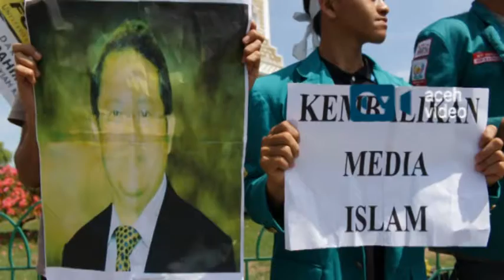MAHASISWA KECAM PEMERINTAH BLOKIR SITUS ISLAM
AV-Banda Aceh: Aliansi mahasiswa muslim di Banda Aceh berunjukrasa menyesali sikap pemerintah yang memblokir situs-situs Islam. Mahasiswa meminta Presiden Jokowi tegas menyikapi persoalan yang dinilai menyakiti perasaan umat muslim di Indonesia.